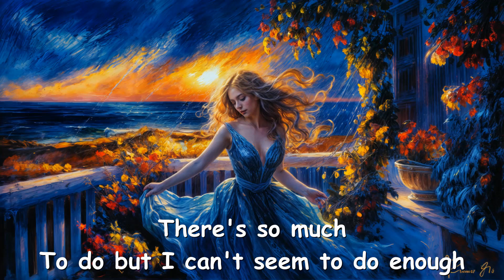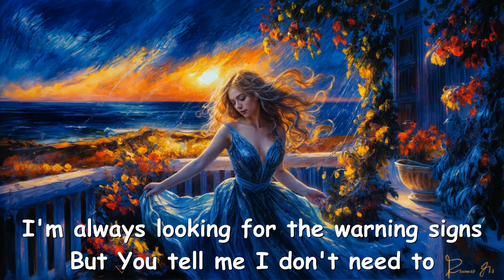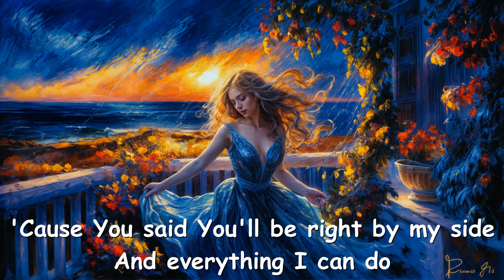Joseph O'Brien – WON'T LET TOMORROW (Lyrics) 💗♫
Lyrics

[Verse 1]
Stressed out
I've got a lot that's on my mind now
There's so much
To do but I can't seem to do enough

[Pre-Chorus]
'Cause sometimes I can barely
Breathe in the air
I know it's temporary, so

[Chorus]
I won't let all the worries of tomorrow get to me
'Cause You said You'll be right by my side
And everything I can do is because I've got You
So I won't let, won't let tomorrow get to me

[Verse 2]
Hard times
I'm always looking for the warning signs, oh
But You tell me I don't need to
God, I know You're in control
'Cause life is temporary, so

[Post-Chorus]
Get to me
Won't let tomorrow get to me
Get to me, oh

[Bridge]
All I need, You provide
God ,You get me through every time, oh

[Chorus]
I won't let, won't let tomorrow get to me

[Post-Chorus]
Get to me